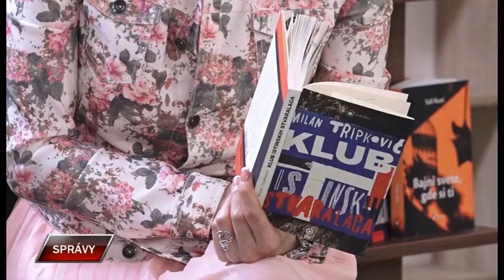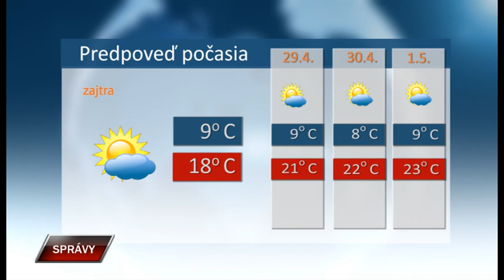Spravy 27 4 2023